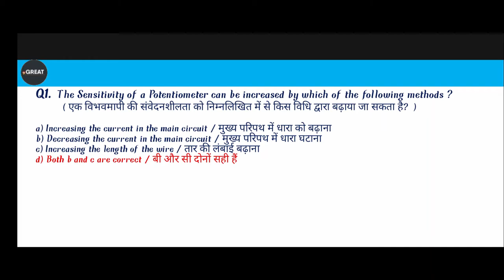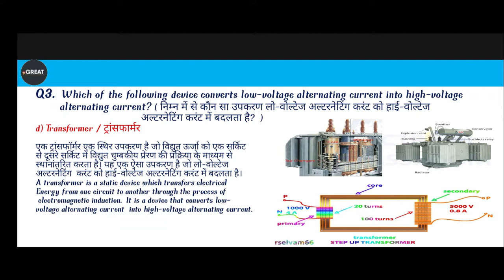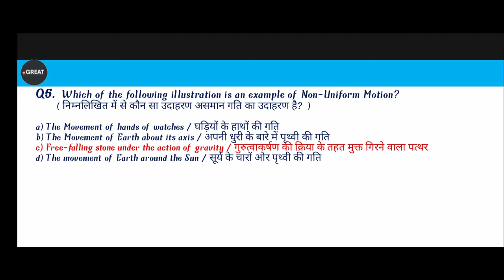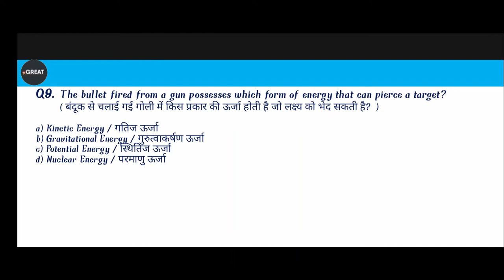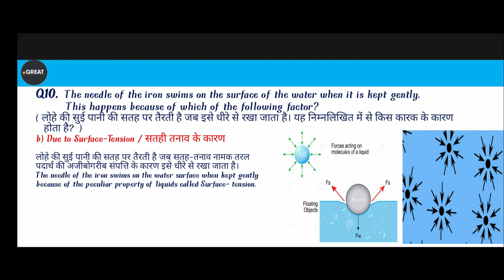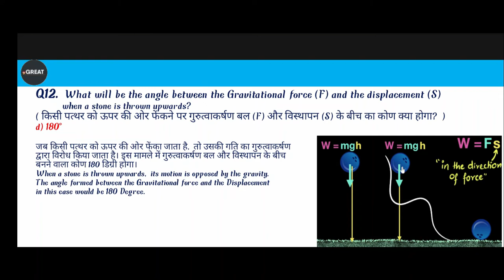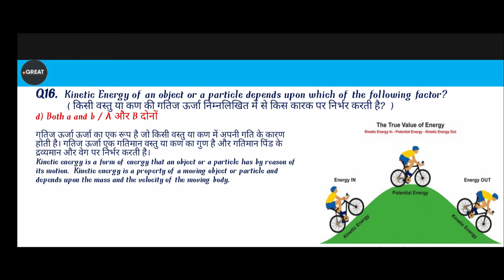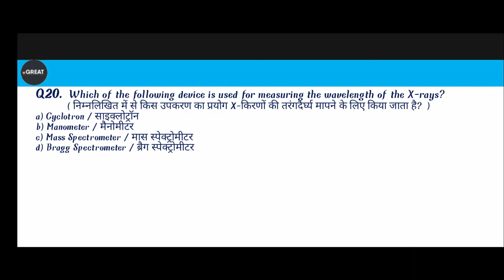PHYSICS भौतिक विज्ञान RRB_NTPC_CBT2 RRC_GROUP_Exam_Pattern & Syllabus | Best Strategy 2021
PHYSICS भौतिक विज्ञान RRB NTPC CBT-2, General Science, RRC Group D General Science RRB NTPC CBT-2 Exam Pattern & Syllabus, Best Strategy